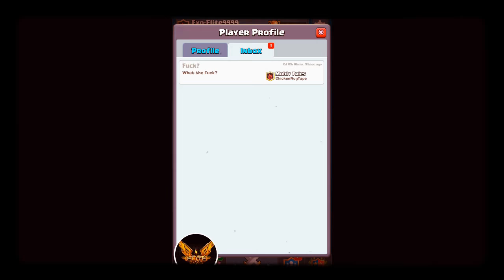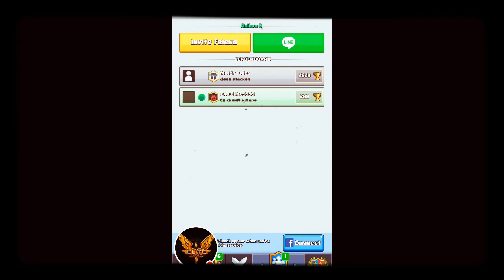My Clash Royale Stream